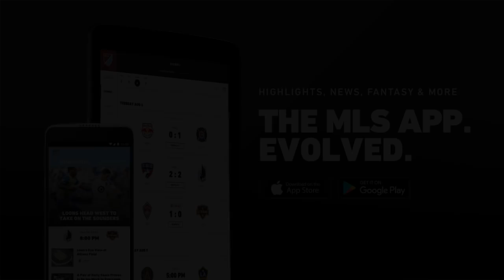HIGHLIGHTS: Real Salt Lake vs. Montreal Impact | August 11, 2018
Joao Plata and Real Salt Lake look to continue their great home form as they welcome Ignacio Piatti and the Montreal Impact to Rio Tinto Stadium.